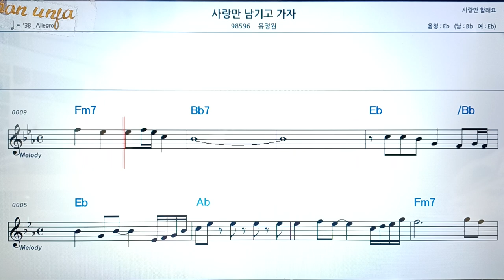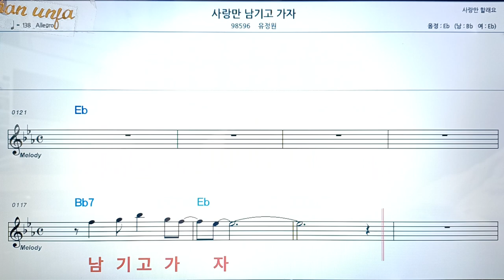사랑만 남기고 가자/유정원👍악보, 코드,가사,Karaoke*가라오케 반주